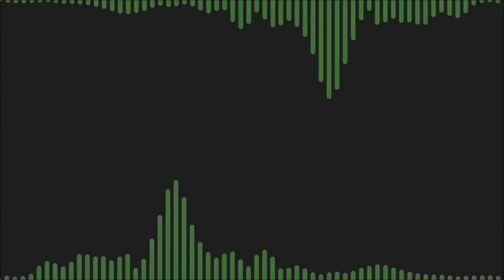සටන් සංග්‍රාමයක වෙනස් මුහුණුවරක් - Brawlhalla Gameplay - Baita Gaming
Brawlhalla is a 2D platform fighter and100% Free to Play on PS4, Xbox One, PC, Nintendo Switch and Mobile devices.
History’s greatest warriors brawl to prove who’s the best in an epic test of strength and skill. These slugfests are salted with powerful weapons and gadgets. Every weapon you pick up changes your style of play

Brawlhalla is a free 2D platform fighting game that supports up to 8 local or online players with full cross-play for PC, Xbox One, PS4, iOS, and Android.

Online Ranked 1v1

Climb the ranked ladder from Tin up to Platinum and beyond! Matches you against players near your skill level.

Online Ranked 2v2

Climb the ranked ladder with a friend! Matches you and a partner against teams near you skill level. Your friend can be online or right next to you

4 Player Online Free for All

Casual matches where four fighters enter, but only one can win.

Cross-play Custom Rooms

Invite up to 8 friends on PC, Xbox, PS4, Switch or Locally to a huge variety of custom matches: 4v4s, 1v3, 2v2, FFA, and much more.

Hi! I’m Baita🧑. On my channel, you will find Multiplayer Online Games. I love Streaming and sharing my experiences with you.

PC Specs*🖲️
INTEL CORE i3 9100F PROCESSOR
GERFORCE GT 1030 2GB GDDR5 VGA
LEXAR LNS100-128GB SSD M.2
VOLTRON 235FX POWER SUPPLY
ADATA DDR4 8GB RAM
SEAGATE BARRACUDA 1TB HARD DISK
ACER 20 LCD MONITOR
MSI H310M PRO M2 PLUS MOTHER BOARD
GFIELD G900 CASING

Mix things up with Brawlball, Bombsketball, Capture the Flag, Kung-Foot, and many more fun party game modes.

The Training Room

Practice combos and setups inside the Training Room! Look at detailed frame data, hitboxes, hurtboxes, and sharpen your skills.

Local Custom Teams

Team-up on your local machine, by adding up to 4 bots into the mix for living-room level mayhem.

Local Single Player

Square off against bots in a three game tournament series. Perfect for warmups or score grinders.